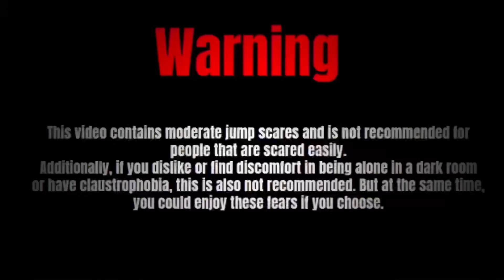Ghost of the vietnam…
The ghosts of the Vietcong attacked in the tunnel, will we survive?😶‍🌫️☠️